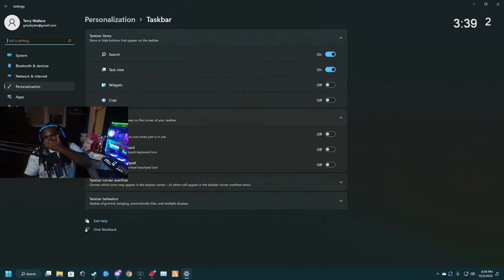Episode 10.3: Getting Rid Of Snakes In GG? | GTA RP | Grizzley World Whitelist